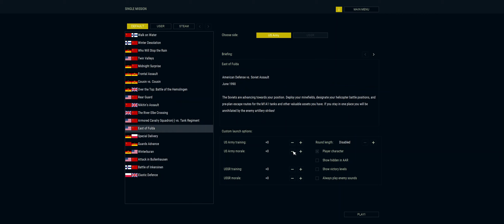Armored Brigade: East of Fulda (total victory)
No voice comments. No pause. Using terrain, setting up an ambush. The same video with English voice comments